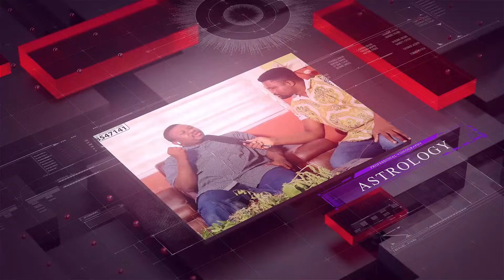😱Witness My Incredible Live Drawing Transformation by Apostle Monamobre! 🎨….